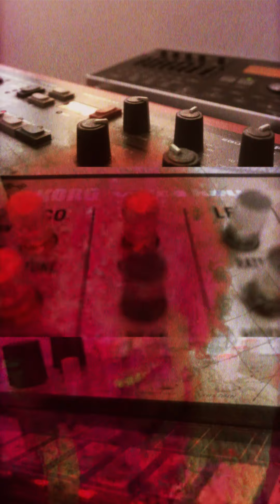Tagore feat. Boogarins - Drama (Videoclipe)